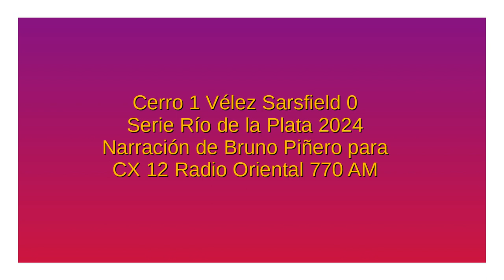Cerro 1 Vélez 0 - Serie Río de la Plata 2024 (por Bruno Piñero)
El gol del partido, por Bruno Piñero y Fernando Pérez para CX 12 Radio Oriental 770 AM.